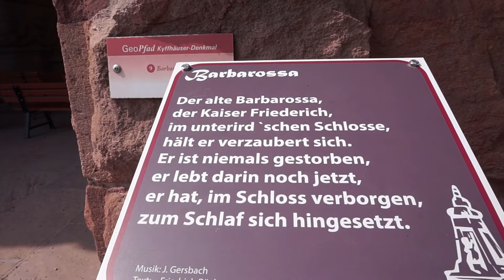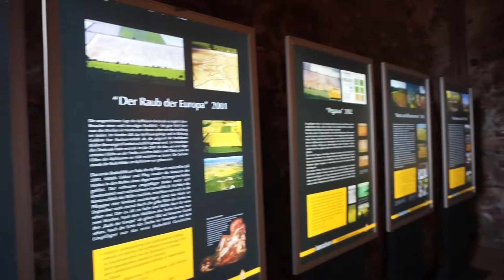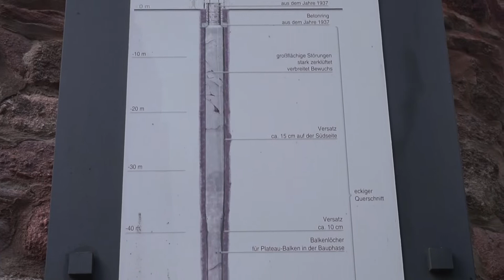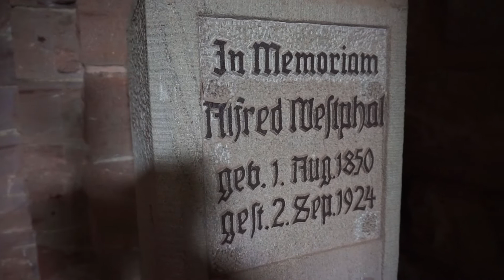Am Kyffhäuser | Wo Kaiser Barbarossa im Berg schläft | Kaiser Wilhelm Denkmal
Am Kyffhäusergebirge nahe dem Harz steht das Kyffhäuserdenkmal. Das 81 Meter hohe Denkmal, man nennt es auch Barbarossadenkmal, steht auf dem Gelände einer ehemaligen Reichsburg. Das Denkmal wurde 1896 zu Ehren von Kaiser Wilhelm I. errichtet. Nach dem Völkerschlachtdenkmal in Leipzig und dem Kaiser-Wilhelm-Denkmal an der Porta Westfalica ist "der Kyffhäuser" das drittgrößte Denkmal Deutschlands. Neben einer Statue von Kaiser Wilhelm zeigt das Denkmal auch das Bild von Kaiser Barbarossa. Der Kaiser aus dem Mittelalter soll nach einer Legende im Berg schlafen.